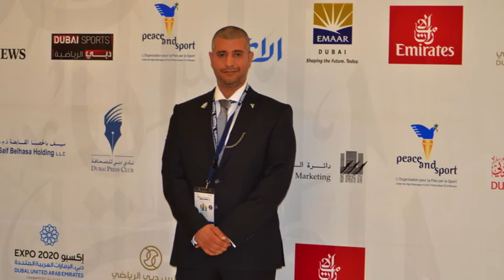PEACE & SPORT DUBAI 2013 -Large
الكابتن فريد لفته ، في ملتقى السلام و الرياضة - دبي 2013